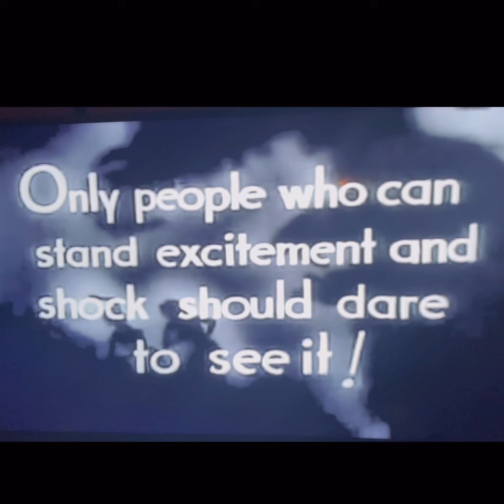Danger Dave solo promo